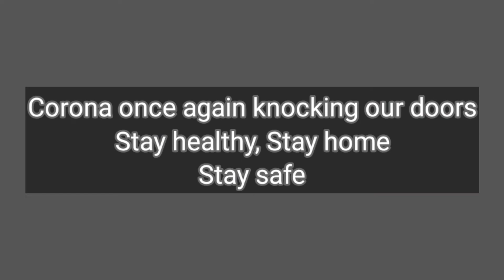2nd wave of Corona....Stay fit....Stay home....Stay safe.....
Do daily exercise and yoga to enhance your fitness